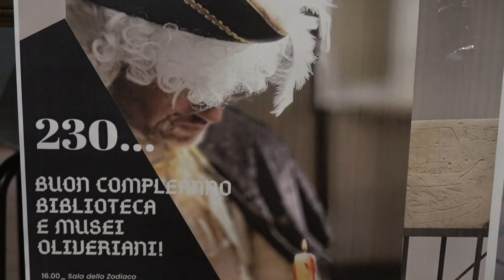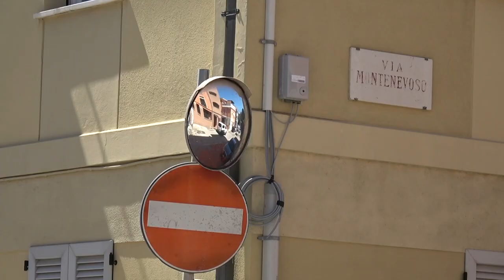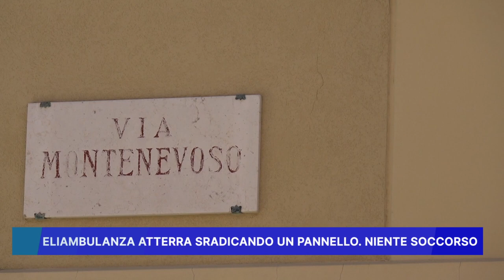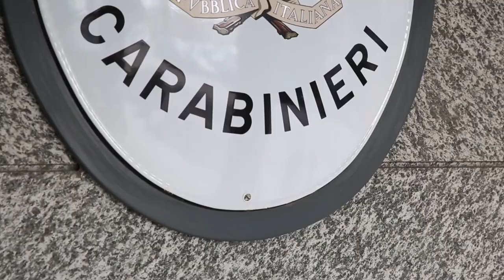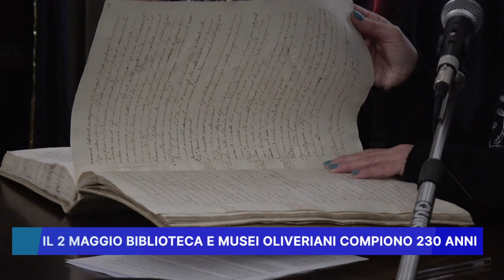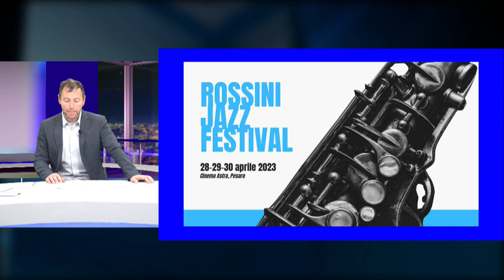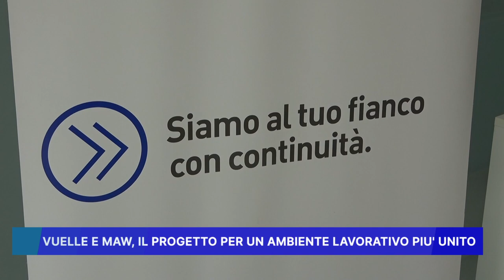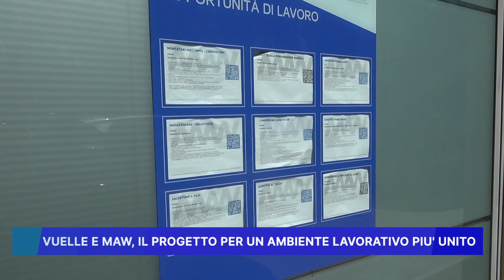ROSSINI NEWS 26 APRILE 2023